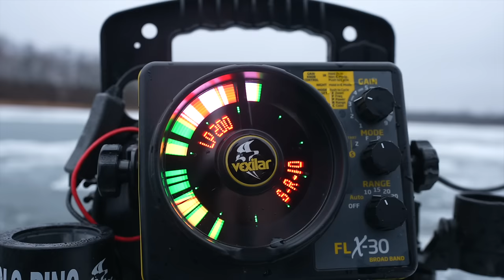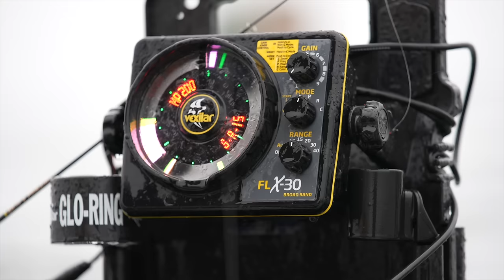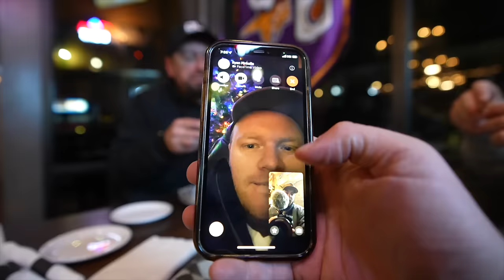Welcome BACK to Otter Tail County - The Crappie Chronicles [S4:E5]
The ice conditions have NOT been great to start this ice season, but that hasn't stopped us. HUGE Thank You to Barky's Resort and Otter Tail County Tourism for welcoming us back up. We love it up in this area!

We've got more coming, so hang tight.

- The Boys

Code: CRAPPIE10

Pinkalla Instagram: @ryan_pinkalla